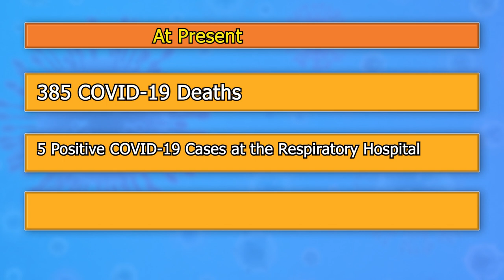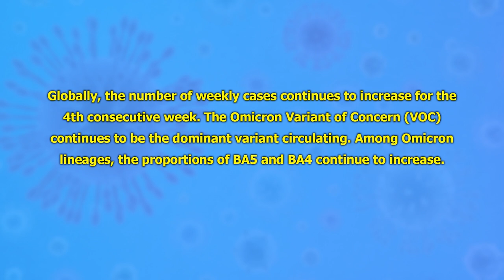Public Health Update on COVID-19 and Monkeypox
The Omicron Variant of Concern (VOC) continues to be the dominant variant circulating. Among Omicron lineages, the proportions of BA5 and BA4 continue to increase. In some countries, the increases have led to surges in hospitalizations, ICU admissions and deaths. COVID-19 vaccination is still expected to provide substantial protection against severe disease although it is noted that the coverage is lowest with these as compared to the original disease. BA4 and BA5 are the fastest spreading variants reported to date.

In an effort to manage COVID19 cases in country, the Ministry of Health has received 105 vials of the COVID-19 anti-viral drug tocilizumab 400mg from PAHO. This drug will be used to treat severe cases of COVID-19.

Saint Lucia has received notification from CARPHA of our first confirmed case of BA5. The case is a 36 year old female from Vieux Fort who does not have a history of travel. This suggests in country transmission of BA5 and the presence of other cases.